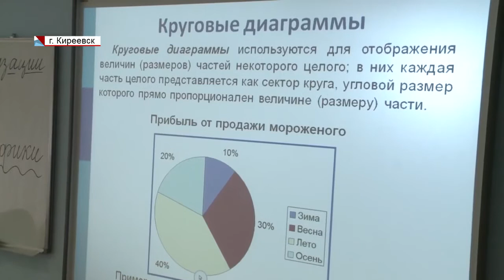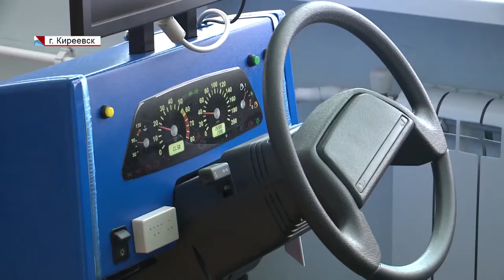Алексей Дюмин посетил Киреевск